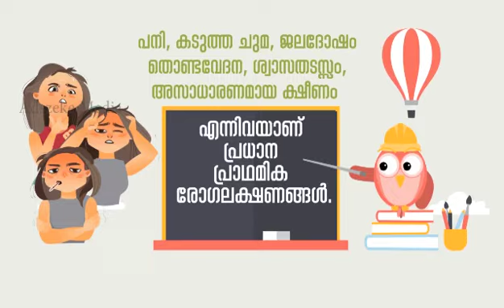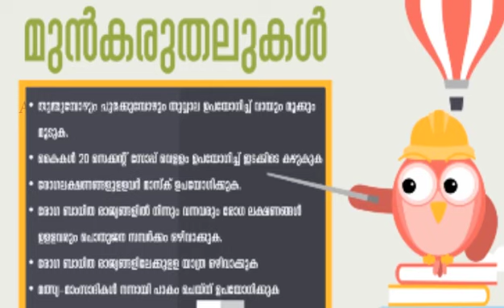What is Corona - Explanation for school students, എന്താണ് കൊറോണ വിദ്യാര്‍ത്ഥികളുടെ അറിവിലേക്കായി.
EXPLANATION ABOUT CORONA FOR THE EASY UNDERSTANDING OF SCHOOL STUDENTS. കൊറോണയെ കുറിച്ച് അറിയേണ്ടതെല്ലാം. സ്കൂള്‍ വിദ്യാര്‍ത്ഥികള്‍ക്ക് വേണ്ടി കേരള ആരോഗ്യ വകുപ്പ് തയ്യാറാക്കിയത്